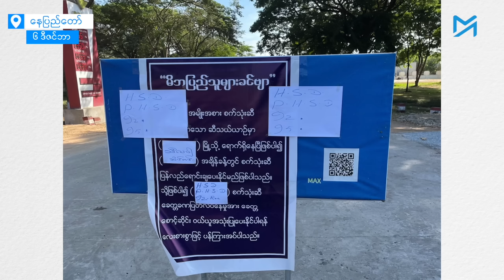Fuel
စက်သုံးဆီ ပြတ်လပ်မှု ဆိုးသထက်ဆိုးလာ
ရန်ကုန်၊ မန္တလေး၊ နေပြည်တော်ကဲ့သို့ မြို့ကြီးများရှိ စက်သုံးဆီဆိုင်အများစုတွင် ဆီပြတ်လပ်မှု ဆက်လက်မြင့်တက်နေပြီး ယနေ့(နိုဝင်ဘာ ၆)တွင် အရောင်းပိတ်ထားရသည့် ဆိုင်များစွာရှိလာပြီး ဆီဆိုင်အချို့တွင်လည်း ခွဲတမ်းဖြင့် ရောင်းချနေသဖြင့် ပြည်သူအများ အချိန်များစွာပေးကာ တန်းစီဝယ်ယူနေကြရသည်။

စစ်တပ်အာဏာသိမ်းပြီးနောက် ကုန်ဈေးနှုန်းကြီးမြင့်မှု၊ လျှပ်စစ်မီးပြတ်တောက်မှု၊ ဆီပြတ်လပ်မှု စသည့် အထွေထွေအကျပ်အတည်းများစွာကို မြန်မာပြည်သူများ ရင်ဆိုင်နေကြရသည်။